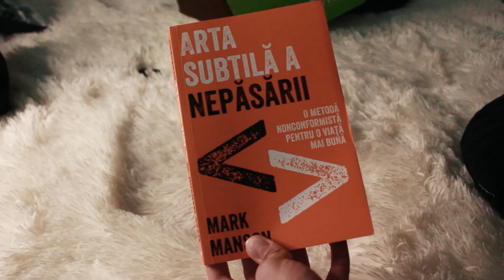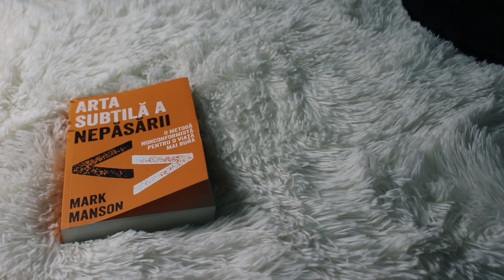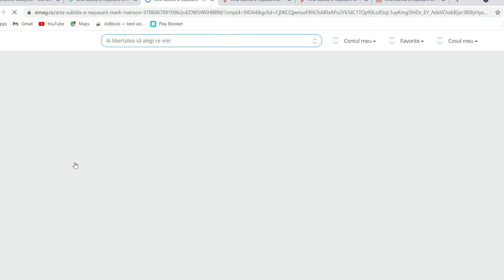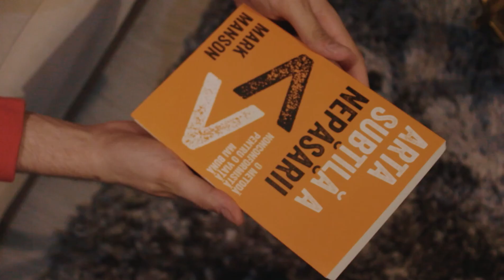Care e faza cu ARTA SUBTILA A NEPASARII?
Parerea mea despre cartea Arta Subtila a Nepasarii.

Astept parerile voastre in comentarii.